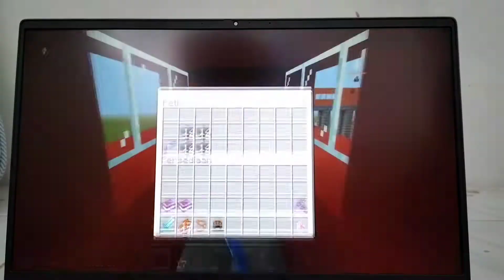Last Day Zombie Apocalypse The Movie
cerita fiksi dan tidak nyata
terimakasih